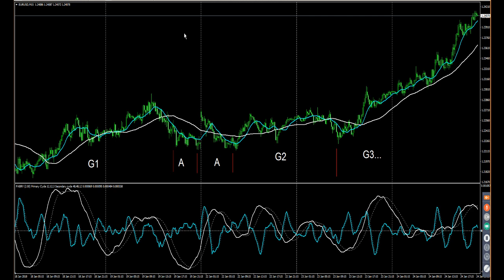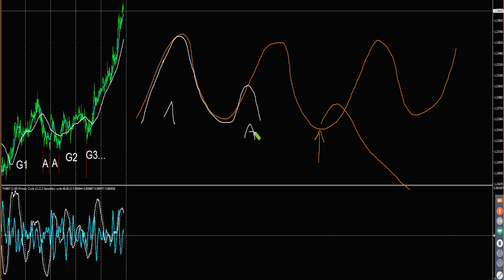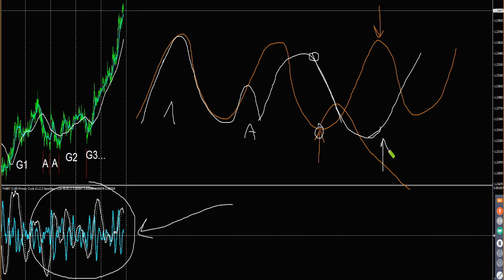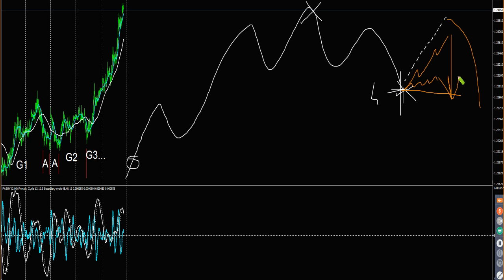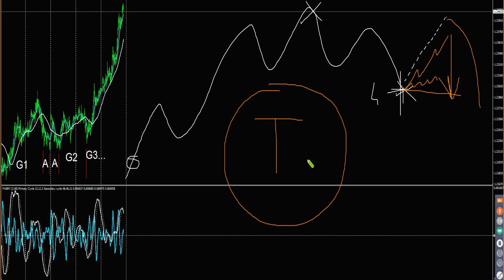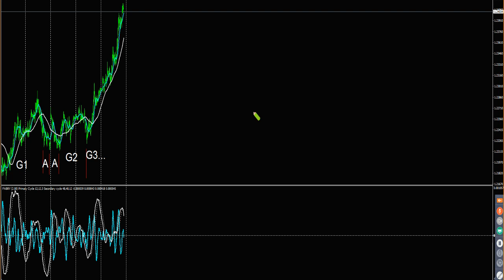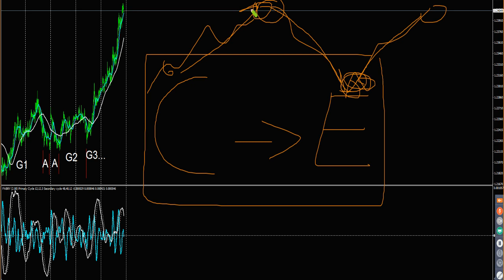DUE perchè i miei cicli funzionano